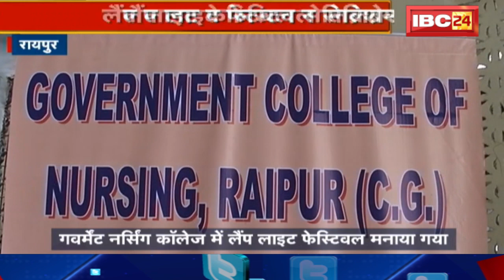Raipur में Government Nursing College में Lamp Light Festival Celebration का आयोजन | देखिए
IBC24, Raipur में Government Nursing College में Lamp Light Festival Celebration का आयोजन, देखिए